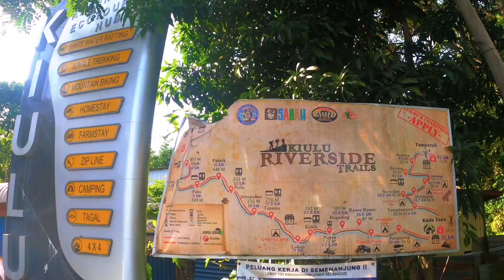Kiulu Riverside Adventure Wet Daytrip : Jungle Trekking-Fish Feeding (Tagal Sungai)-Rafting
There are still many options to organise a daytrip adventure in the district of Kiulu, Sabah, Malaysia, North Borneo during the wet rainy monsoon season.

We started our trip with departure from Kota Kinabalu at 7:00 am and reach out starting jungle trekking point at Poturidong River and Nature Hike just after 8:00 am.

Then , we completed our jungle trekking around 11:00 am and head on straightaway to Tagal Sungai, Kampung Poturidong which is just nearby with the jungle trekking starting entrance point.

Around 2:00 pm , we started our white water rafting activity at Kondis Point after lunch.

00:48 Starting point of Jungle Trekking.
06:46 Mt Kinabalu view.
07:00 Fish feeding.
08:35 White water rafting.